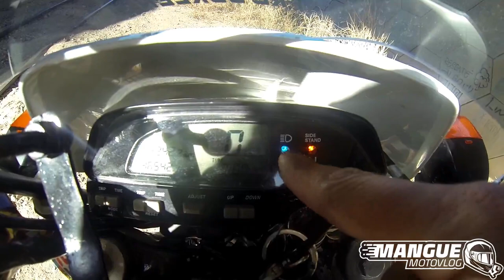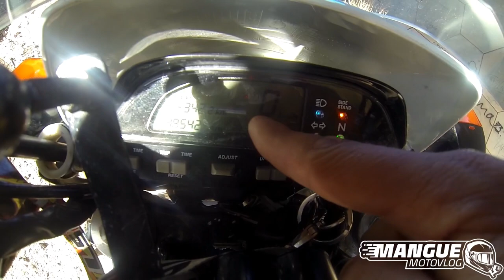REVIEW HONDA TORNADO XR 250 | HONDA TORNADO XR 250 - LA MEJOR ENDURO/CALLE ?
EQUIPAMIENTO:
MOTO: YAMAHA FZ16
CASCO: LS2 FF323  COMET
CAMARA:  GOPRO HERO 3 BLACK
CAMPERA: OCTANE
GUANTES: ALPINESTARS SP8
PANTALON: OCTANE
BOTAS: ORACING STORM
ESPALDERA: ACERBIS
PROTECTOR CERVICAL: ACERBIS